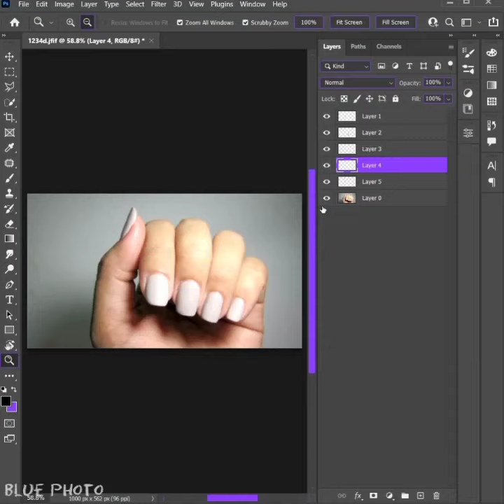Photoshop: Nail repair